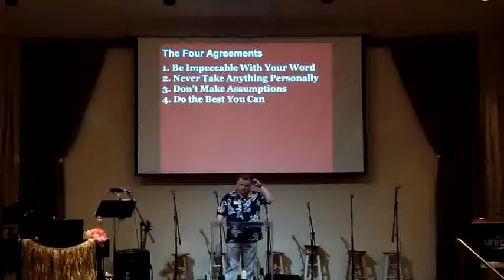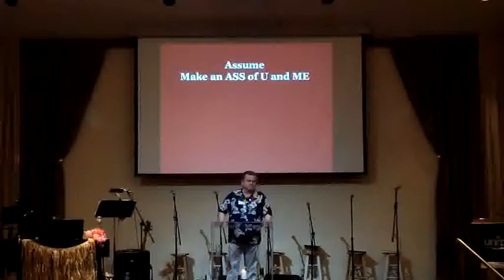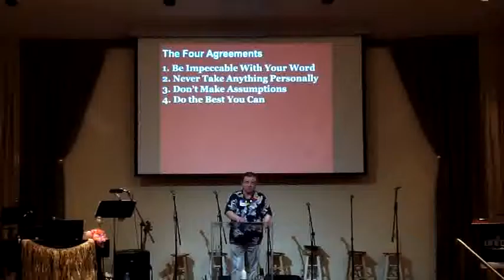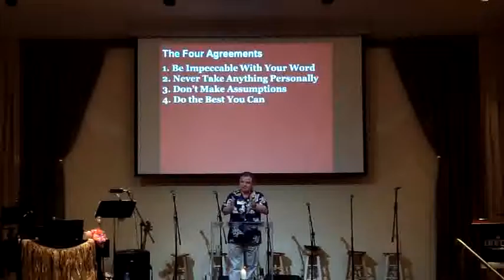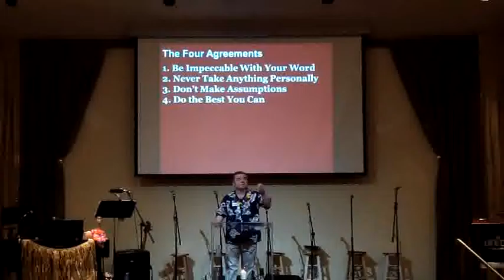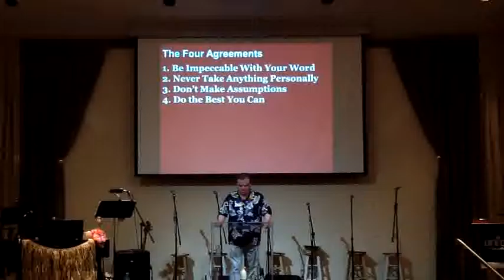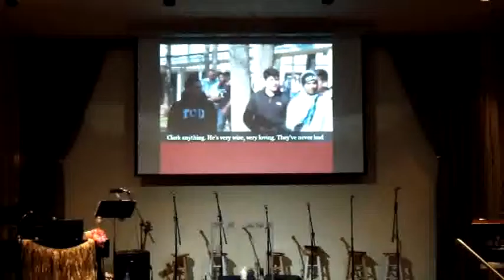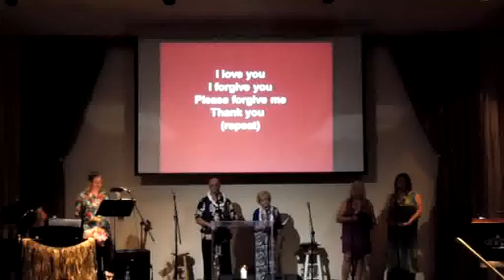2015 0719FourAgreements3rd4th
What are the secrets to a peaceful, joy-filled life? Rev. Bob Uhlar shares the third and fourth of “The Four Agreements” by Don Miguel Ruiz (first and second were shared last week). If we embrace these four agreements of the Mexican Toltecs, we can live such a life. Go to UnityofIndy.com; July 19, 2015; Thank you for supporting us with your tax-deductible financial donation. mail to Unity of Indianapolis; 907 N. Delaware St.; Indianapolis, IN 46202 or use this